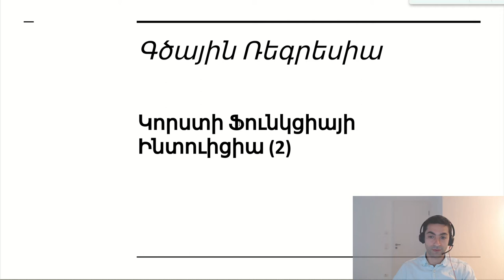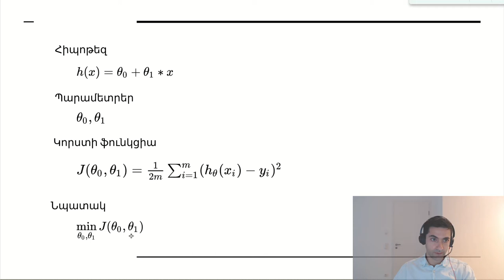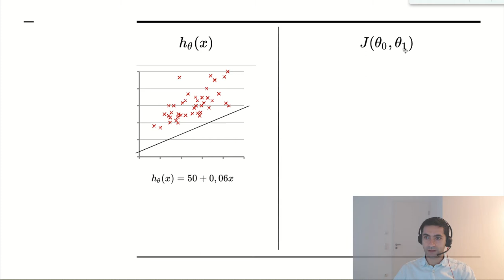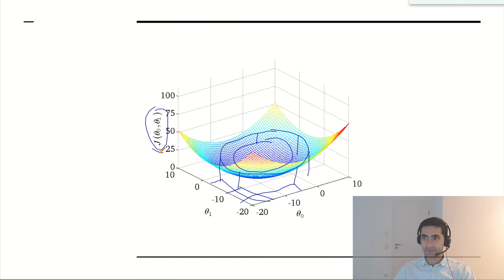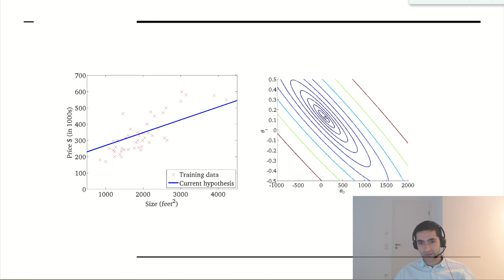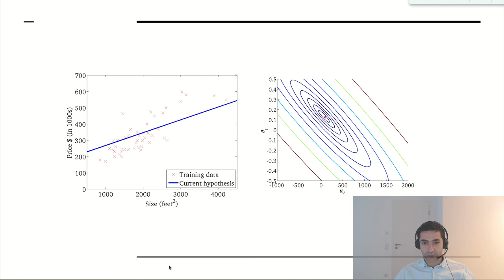Դաս 2.4 ֊ 1 Փոփոխականով Գծային Ռեգրեսիա | Կորստի Ֆունկցիայի Ինտուիցիա (2)